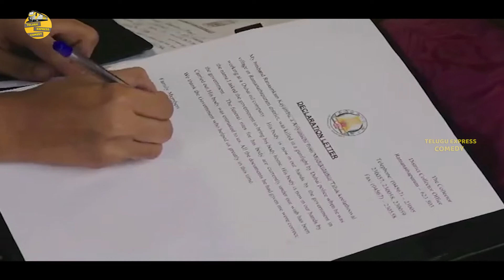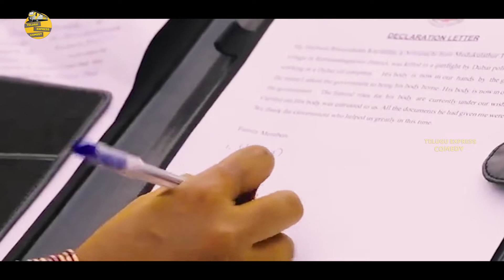ఐశ్వర్య రాజేష్ & విజయ్ సేతుపతి మూవీ ఇంట్రెస్టింగ్ సీన్ | Telugu Express Comedy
Watch ఐశ్వర్య రాజేష్ & విజయ్ సేతుపతి మూవీ ఇంట్రెస్టింగ్ సీన్ | Telugu Express Comedy

Videos